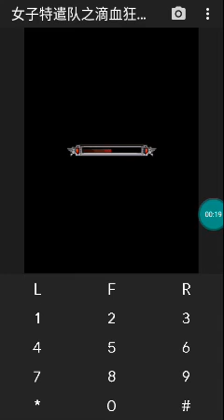【JAVA GAMES】女子特遣队之滴血狂花 Womens Task Force of the blood Kuanghua China Pertempuran - J2me Loader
女子特遣队之滴血狂花 Womens Task Force of the blood Kuanghua China Pertempuran 240x320.jar 【JAVA GAMES】- J2me Loader